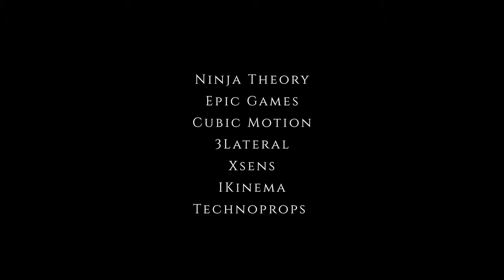Hellblade senua’s sacrifice by ninja theory cinematic trailer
Hellblade senua’s sacrifice by ninja theory